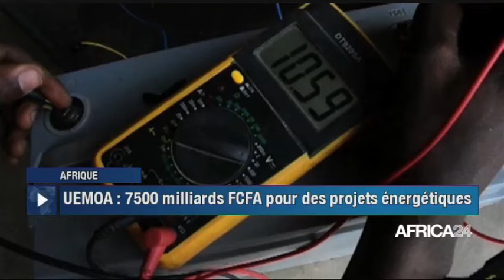Le journal du vendredi 15 mars 2024 - 19H GMT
Au sommaire de cette édition :
- Sénégal : Ousmane Sonko et Bassirou Diomaye libérés
- Guinée : composition du gouvernement de transition
- Gabon : développement des secteurs hors pétrole